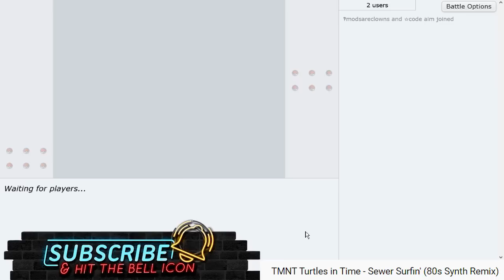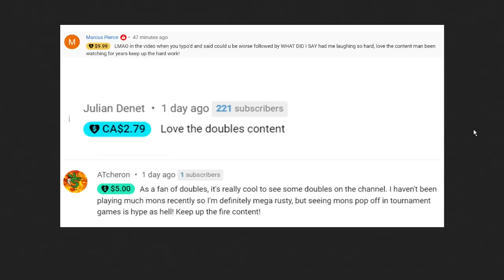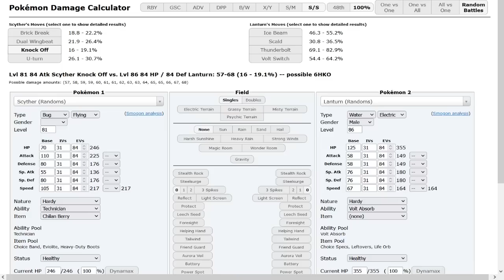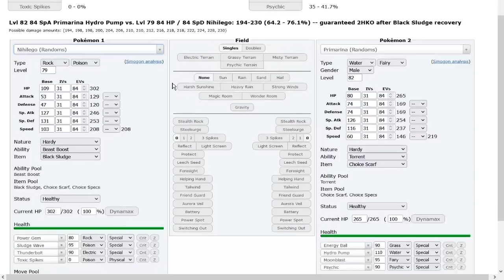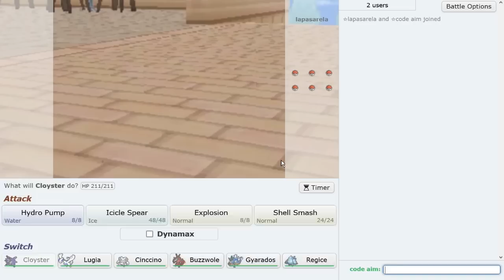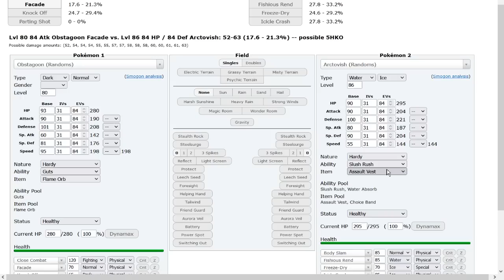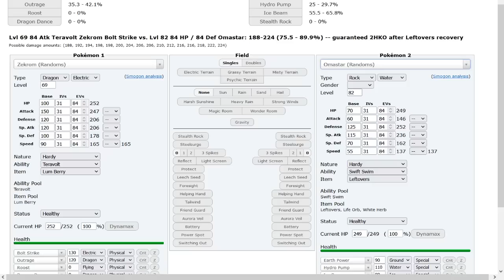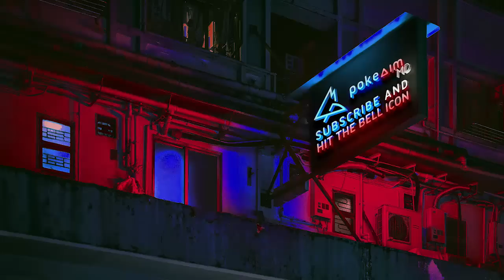Dunsparce Destroys High Ladder!? Random Battles to the Top: Pokemon Showdown | Episode 20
The Random Battles Road to Top 10 on Pokemon Showdown has begun! This will be a long journey filled with luck and skill and DYNAMAX...Can we reach Top 10 or Higher in Pokemon Showdown Random Battles? The Road to the High Ladder starts now! Since we are over 2000 on the ladder the race vs @freezailive3842 has begun!

asfgerthrrth Enjoy!